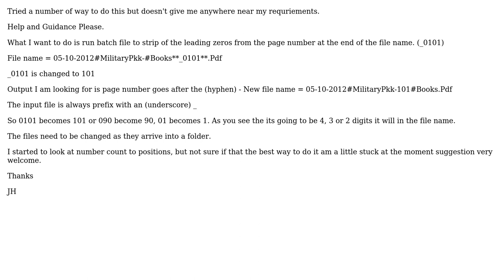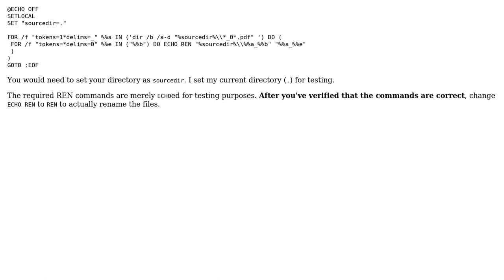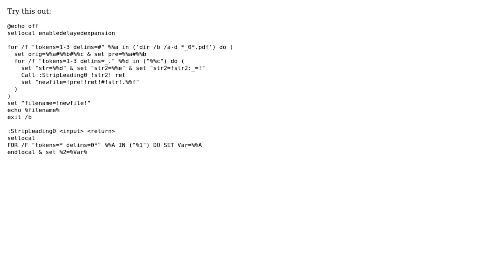I need a batch script to strip the leading zero from filenames (3 Solutions!!)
I need a batch script to strip the leading zero from filenames

With thanks & praise to God, and with thanks to the many people who have made this project possible! | Content (except music & images) licensed under CC BY-SA | Music | Images & others | With thanks to user MC ND user Matt Williamson user Magoo user HOBBIS_57 and the Stack Exchange Network Trademarks are property of their respective owners. You are responsible for your own actions.